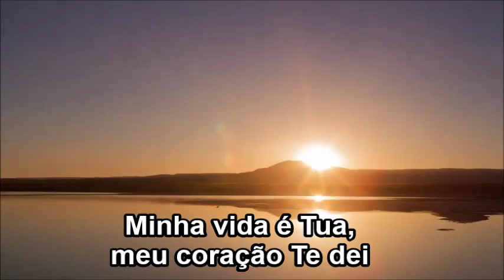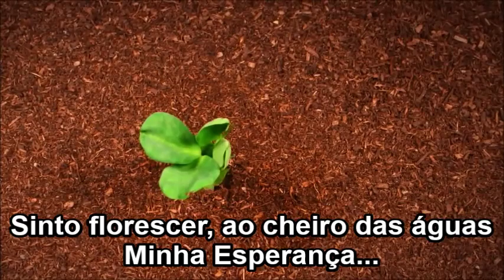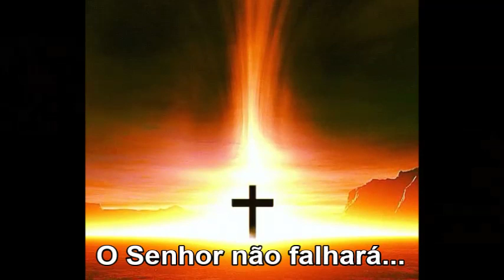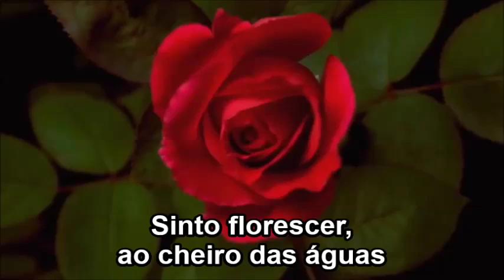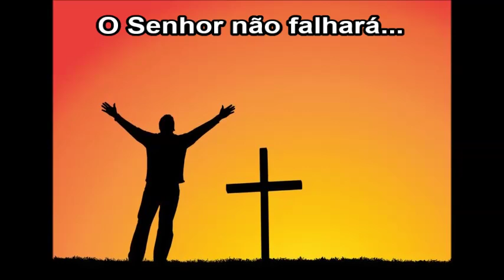Esperança - Aline Barros (Playback e Legendado)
"Alegrem-se na esperança, sejam pacientes na tribulação,
perseverem na oração." Romanos 12:12
Esperança
Aline Barros
Tudo posso em Ti, fortaleza minha
Eu espero em Ti, firme nas promessas
Tudo vai passar
Mas a Tua Palavra permanecerá

Me rendi a Ti, rasguei meu coração
Fiel permaneci, mesmo quando o sol se pôs
Eu Te louvei, Te adorei
Minha vida é Tua, meu coração Te dei

Os ventos podem até soprar contra mim
Mas eu não deixo de crer
Tuas promessas protegi, guardei no coração
E da Tua Palavra não abro mão

Sinto florescer ao cheiro das águas
Minha esperança
És meu Redentor
Porque vives minha fé não morrerá
O Senhor não falhará

Estou mais perto, de Ti estou mais perto
O meu prazer é Te ver, És o meu Redentor

Editado por: AD Ipiranga Birigui (Samuel Melo Jr.)
Pastor Setorial José Rodrigues de Araújo

20/06/2014